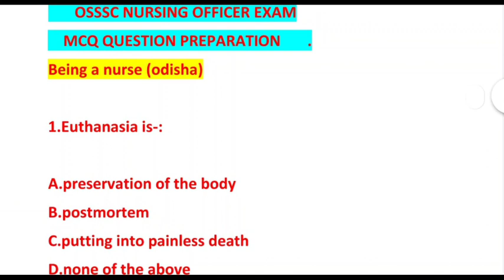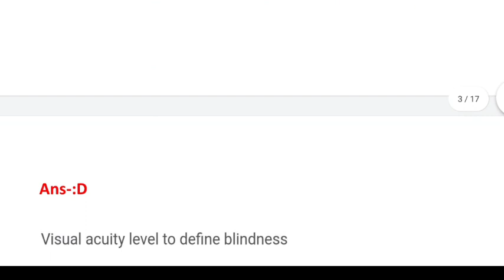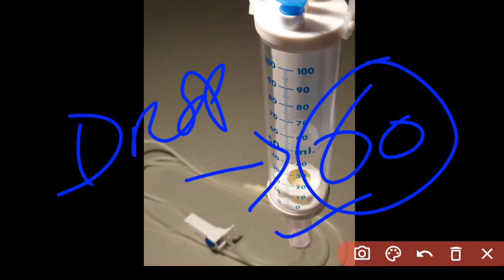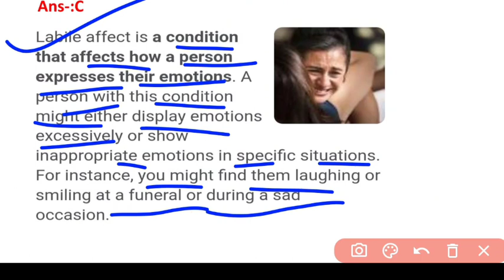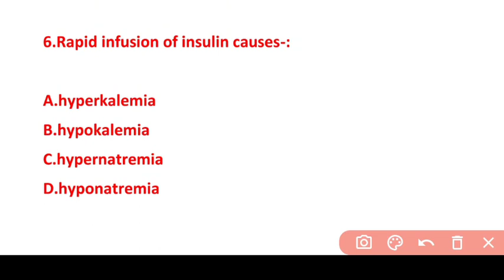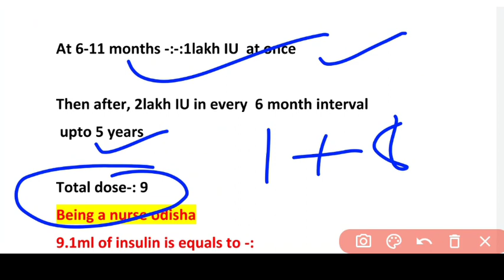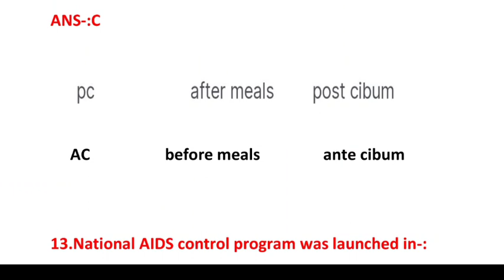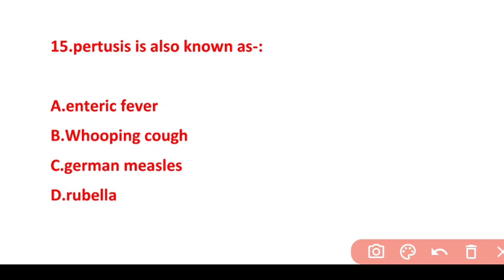OSSSC NURSING EXAM🎯MODEL-20❗NURSING SURE SELECTION MCQ📖QUES.& ANS.❗MOST PROBABLE Q&A OSSSC 2022❗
A SMALL TRY TO HELP YOU PREPARATION FOR--::
AIIMS
ESIC
BSF
OSSSC
NHM
RRB
CHO
NORCET
PGI
NURSING QUESTIONS AND ANSWERS.
NURSING MCQ
NURSING COMPITATIVE EXAMS.
NURSING QUERIES.
NURSING ADMISSION.

Jay Jagannath 🙏🙏🙏

@Odisha Nursing
@Being A Nurse(ODISHA)
@CHSE CATALYST
@Laxmidhar Sir

AIIMS
ESIC
BSF
OSSSC
NHM
RRB
CHO
NORCET
PGI
NURSING MCQ
NURSING COMPITATIVE EXAMS.
NURSING QUERIES.
NURSING ADMISSION.

Jay Jagannath 🙏🙏🙏

@Odisha Nursing
@Being A Nurse(ODISHA)
@CHSE CATALYST
@Laxmidhar Sir
Non-profit, educational or personal use tips the balance in favor use